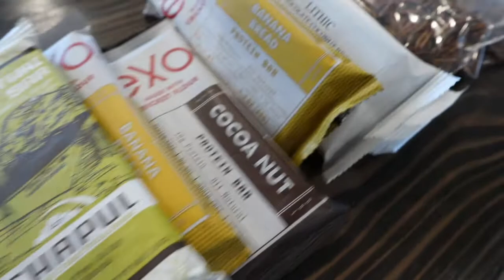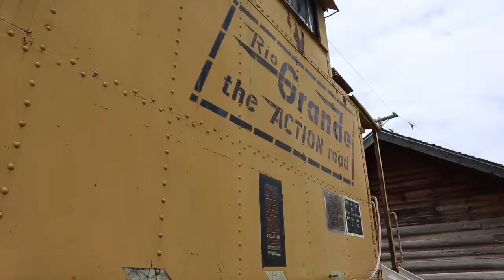How do you eat insects when you're traveling?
We travel to Denver to drop Silas off for a school field trip. So we had to get creative with my diet and it turned out amazing!!! The third week is complete!

This week we are focusing on the Asia Region. This is the largest region and we are excited to dive in. Follow us this week as we highlight the plant based foods found in this region as we infuse them with insects.

Consider donating to help FundTheFIG, our picture-based Farming Insects Guide.